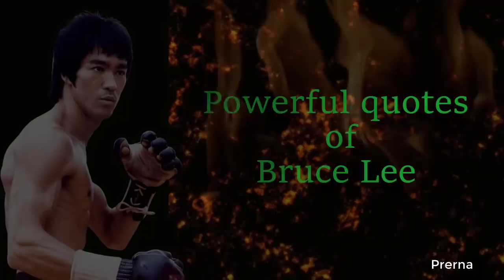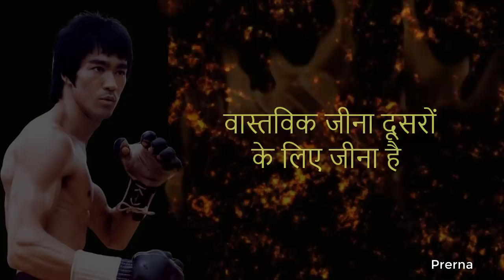QUOTES OF BRUCE LEE IN HINDI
Credit for Thumbnail - Rohit Kumar [Thanks Rohit]
Credit for background music - Kevin D'costa [Thanks Kevin]